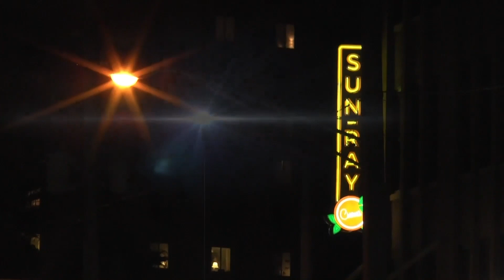Inside Swoop Global News 02 13 24